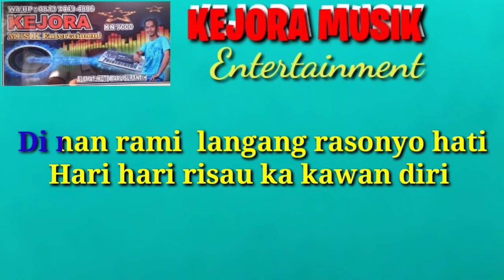Balam pamutuih tali-Harry parintang KARAOKE+lirik KN7000